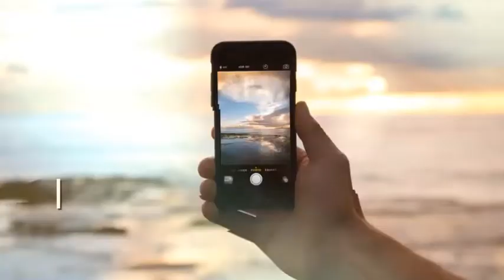Relax Slideshow | After Effects Template 13201299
Hello! This After Effects projects � Relax Slideshow. Promote It is perfect for Love story, Romantic memories,... (video-displays)